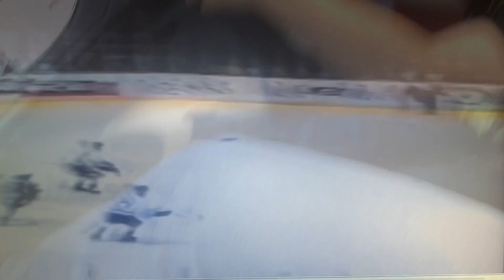DENNIS POLONICH DETROIT RED WINGS INTERVIEW.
Checkout my other NHL players Interviews.